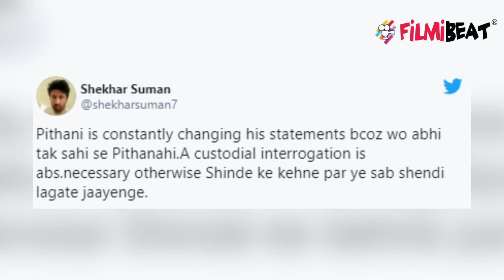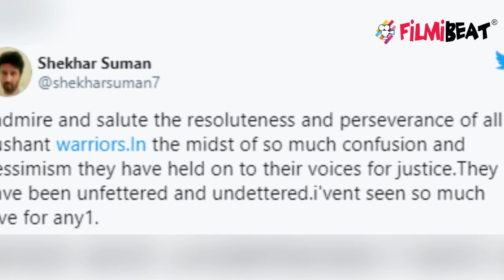Sushant case में Siddharth Pithani के बार-बार बदलते बयानों पर आया Shekhar Suman को गुस्सा |FilmiBeat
On Sushant case, Shekhar Suman says Siddharth Pithani is constantly changing statements. Watch video to know more.